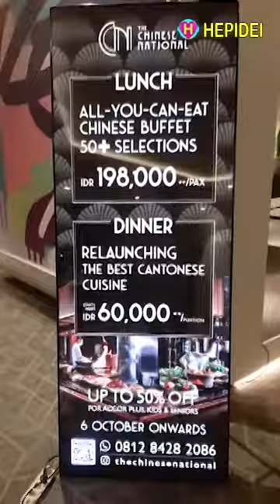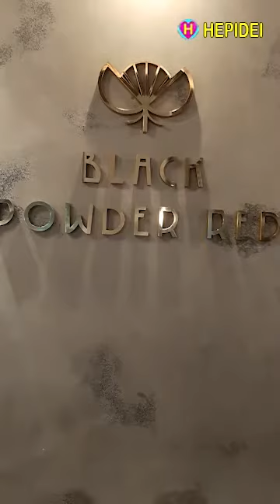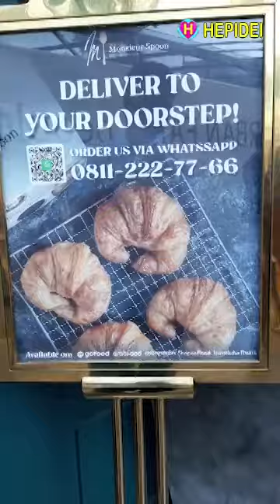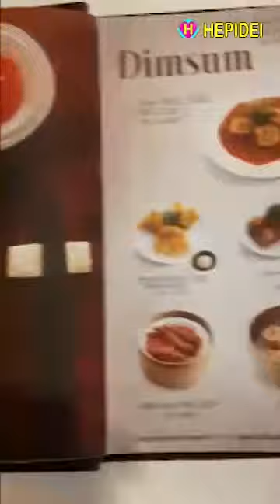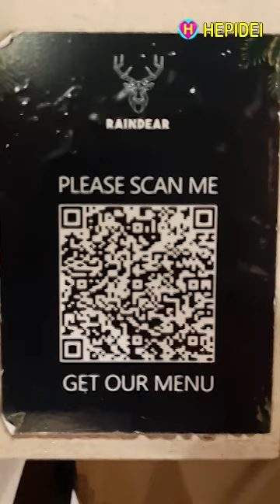SHORTS VIDEO COMPILATION #63 | Street Food | HEPIDEI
SHORTS VIDEO COMPILATION #63 | Street Food

HEPIDEI loves to share about recipe, food, culinary, street food that is delicious, fun and inspiring.

* We apologize for the imperfect language translation.